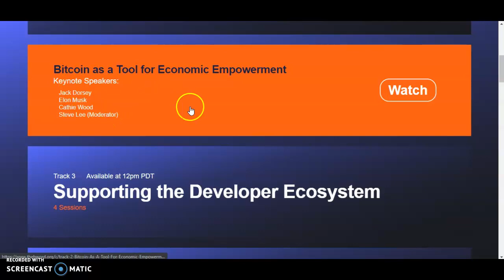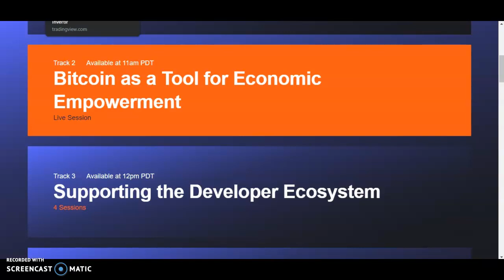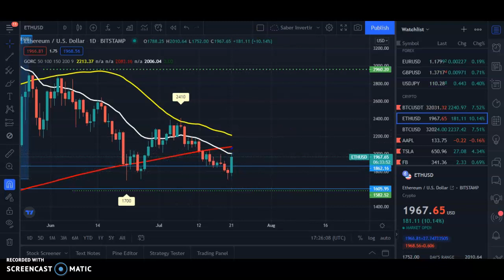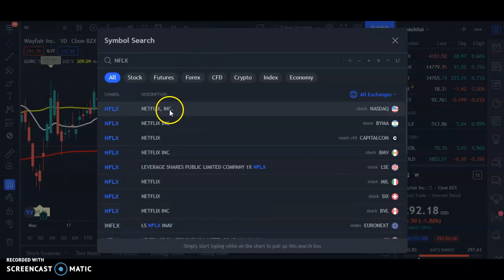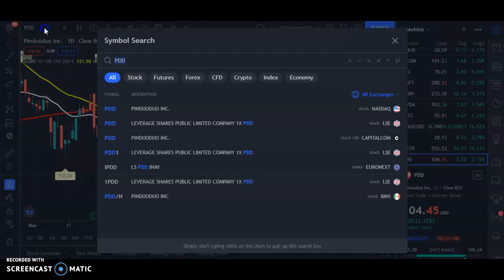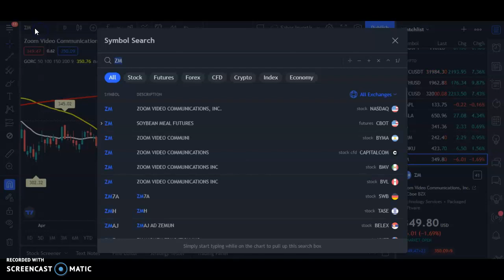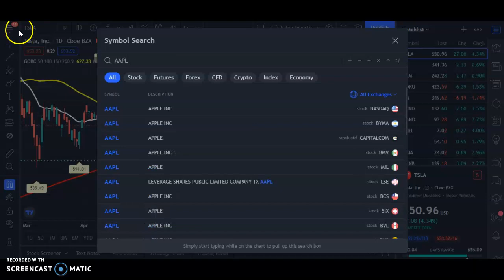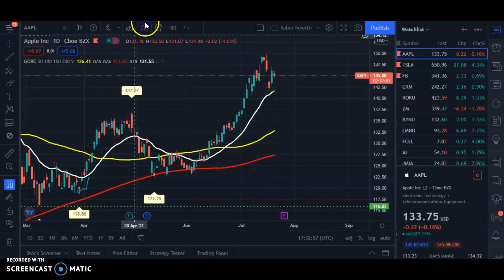🚨ELON MUSK A PUNTO de HABLAR sobre BITCOIN en THE B WORD!! |Acciones Cayendo NFLX, W,TSLA, AMZN, PDD